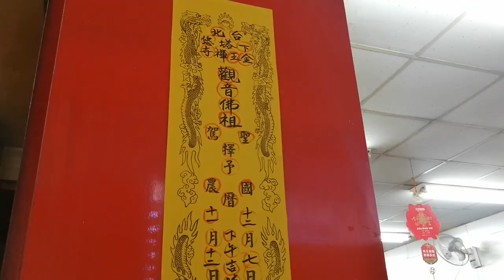【台北鯤王會-官將首 接駕 台北下塔悠金玉禪寺-觀音佛祖 聖駕】~108台北下塔悠金玉禪寺恭迎觀音佛祖回駕遶境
台北鯤王會-官將首 接駕 台北下塔悠金玉禪寺-觀音佛祖 聖駕